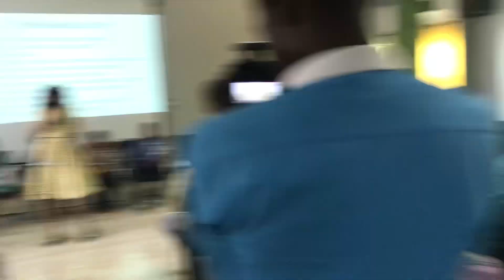Manifesto by Rejoice Afi Ocloo, GRNMA Volta Regional 1st Vice Chairperson aspirant | GRNMA Elections